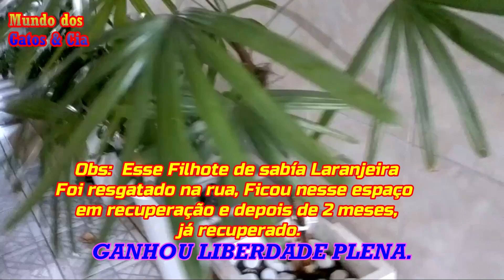Eu acreditei no amor e Salvei esse filhote encontrado na rua.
Esse filhote de Sabiá Laranjeira foi resgatado na rua depois de uma pode de rua. Durante 2 meses fiquei insistindo e cuidando dele. O final foi surpreendente.